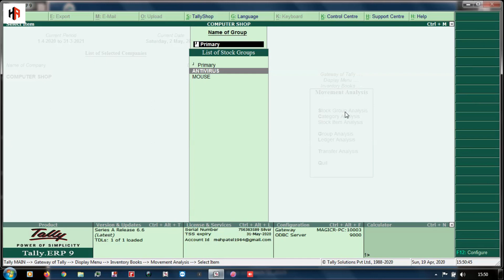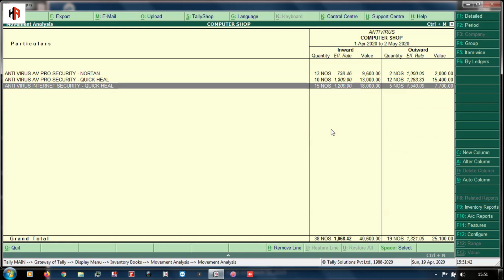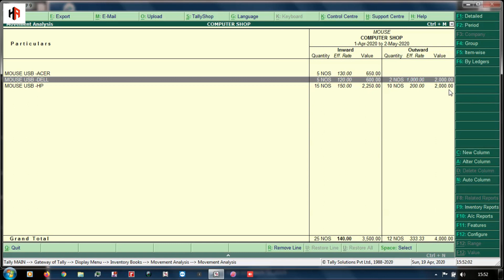How to View Stock Group Analysis Report in Tally ERP 9 | Hetansh Academy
TALLY  FEATURES VIDEO & PLAYLIST LINK AVAILABLE HERE
1) how to Make Sales Entry Easy & Fast  in Tally ERP 9 | Vocher class in Tally

19) LIVE DEMO  - GSTR 3B RETURN FROM TALLY | UPLOAD JSON FILE FROM TALLY TO GST PORTAL

35) Start New Company with Op. Balance of Capital A/c, Current Asset & Liabilities in Tally ERP 9